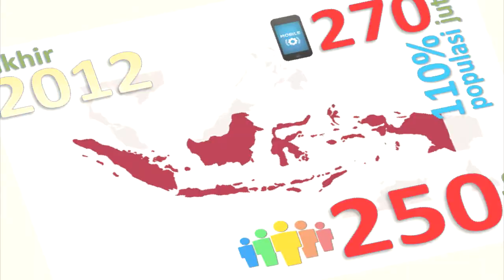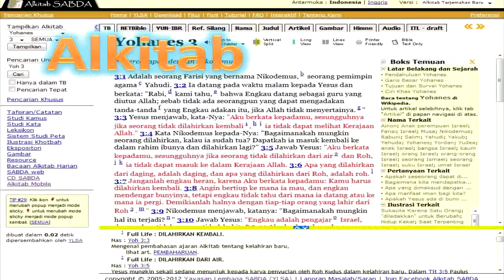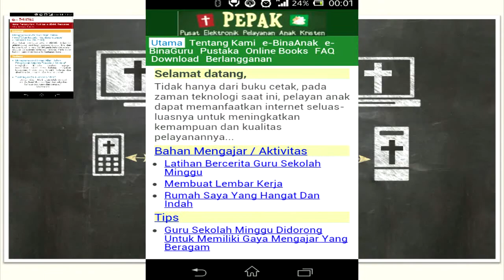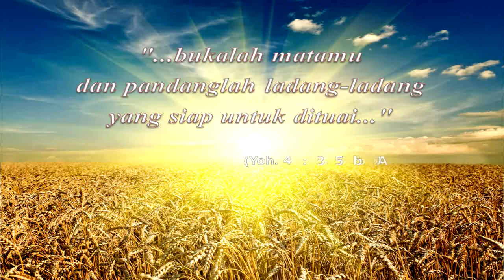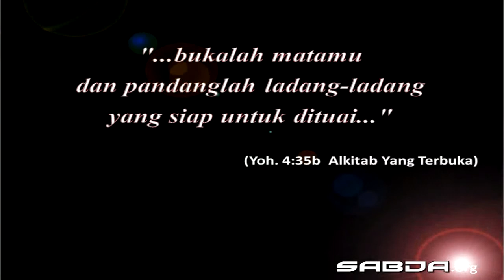SABDA dan Ladang Misi Baru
Teknologi terus berkembang. Video ini menggambarkan pelayanan SABDA di ladang misi modern.